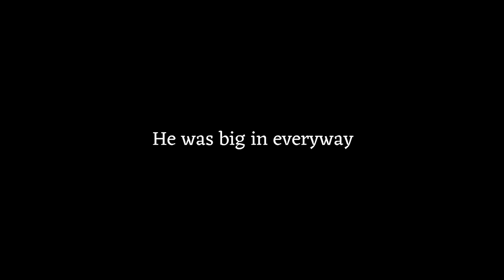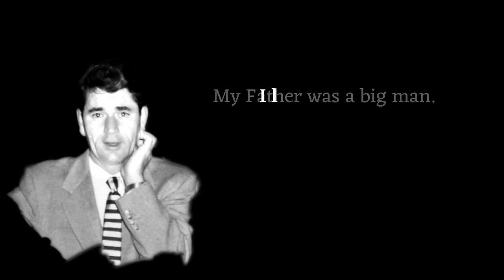My Father was a Big Man,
Happy Father's Day to the best Dad a boy could hope for. I love you.